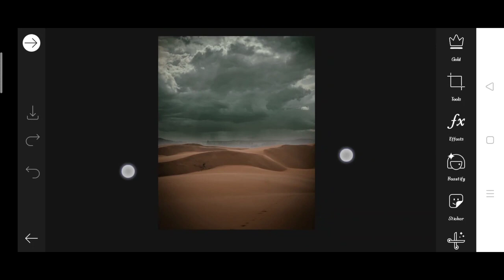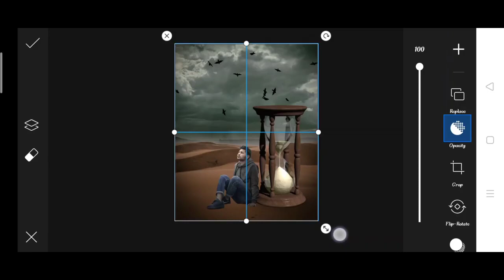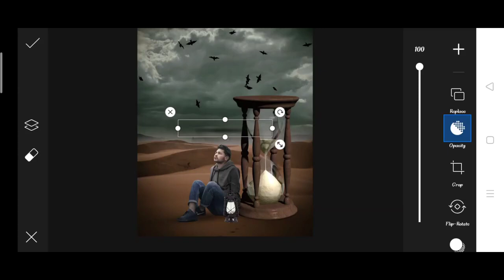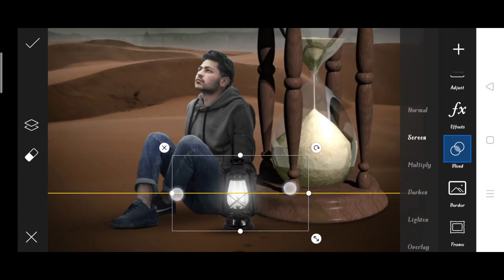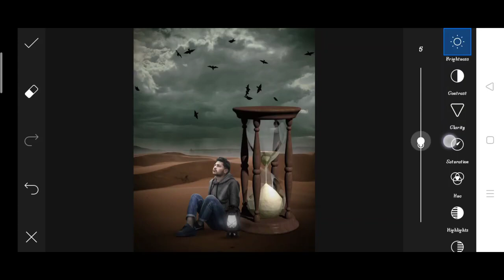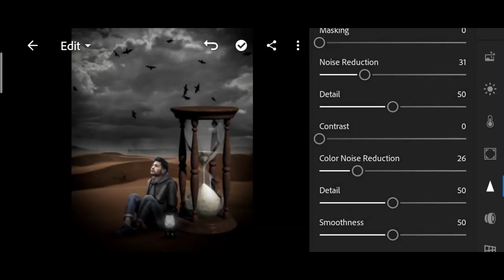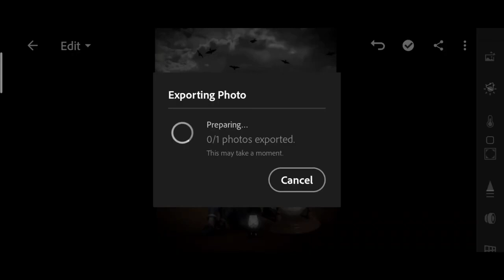PicsArt creative Timer photo editing | Instagram viral timer photo editing | dm design new Editing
1. Photo editing
2. Picsart photo editing
3. Snapseed photo editing
4. Lightroom photo editing
5. Autodesk SketchBook photo editing
6. Photoshop photo editing
7. Photoshop tutorial
8. PicsArt tutorial
9. Photoshoot vlogs
10. Viral photo editing
11. Instagram viral photo editing
12. Glowing message photo editing
13. Glowing heart photo editing
14. Glowing photo editing in PicsArt
15. PicsArt photo editing 2021
16. Cb photo editing
17. Cb photo editing in PicsArt
18. Vijay Mahar new photo
19. Himmat Singh new photo editing
20. Taukeer editz new photo editing
21. NSB PICTURES New photo editing
22. Dm design new photo editing
23. Pranav PG new photo editing
24. Artist aj new photo editing
25. Bollywood actress photo editing